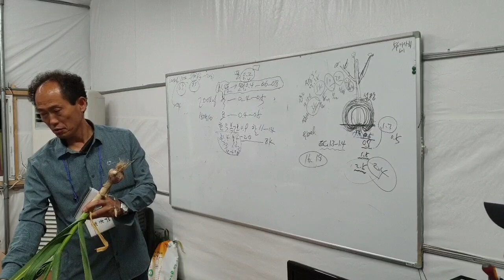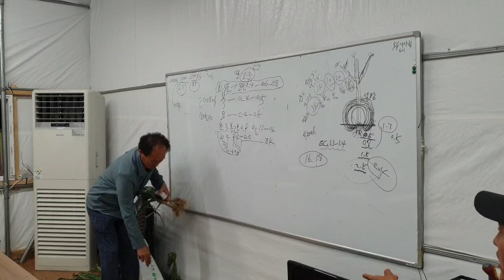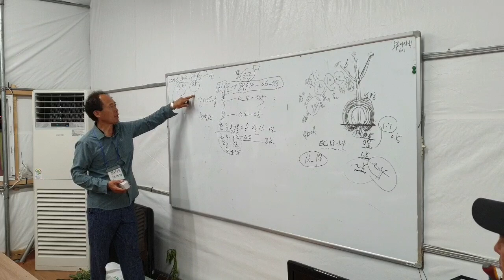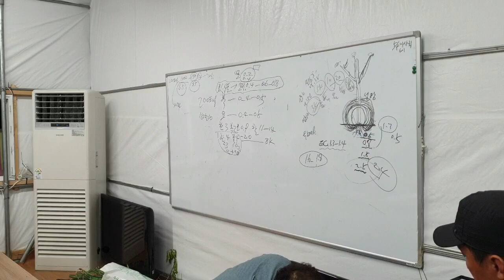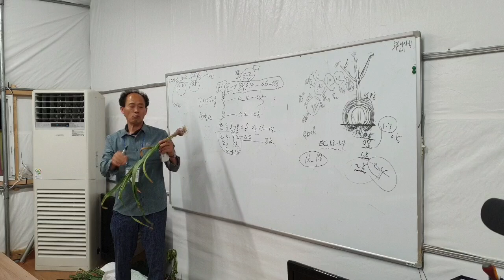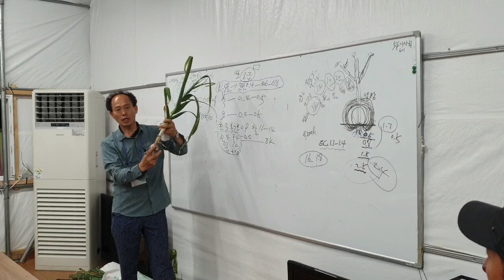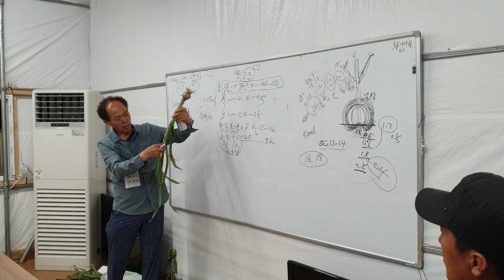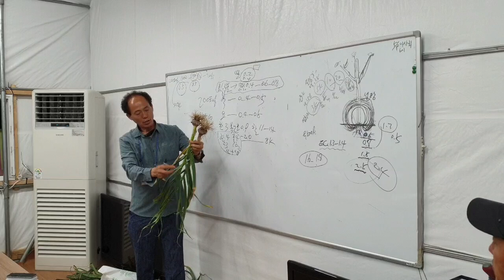마늘 마늘심기 마늘재배기술 마늘추비 마늘다수확 마늘엽면시비 마늘저장 뻥마늘 벌마늘 황금알농법 이사진 영농교육